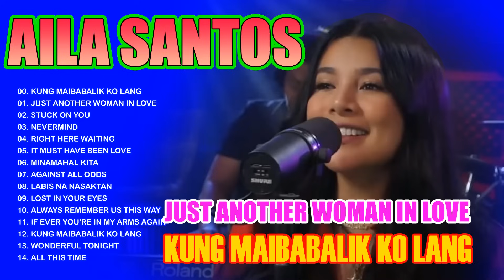NONSTOP 2023 AILA SANTOS💖 Kung Maibabalik Ko Lang, Just Another Woman In Love | Aila Santos Playlist